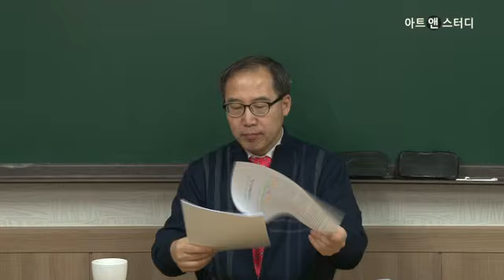칸트 철학에서 악(惡) 개념 1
[인문∙100분] 칸트 철학에서 악(惡) 개념 / 강사: 구연상